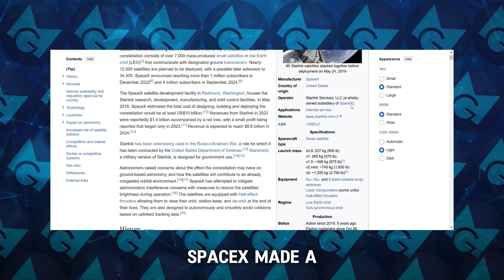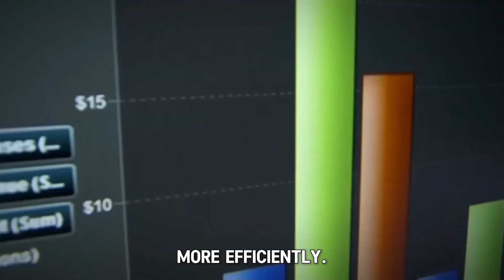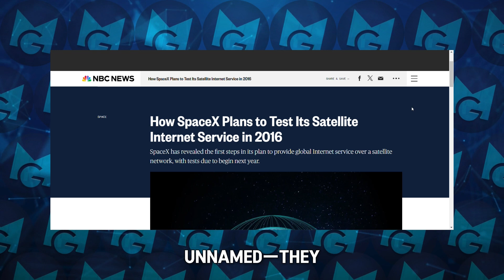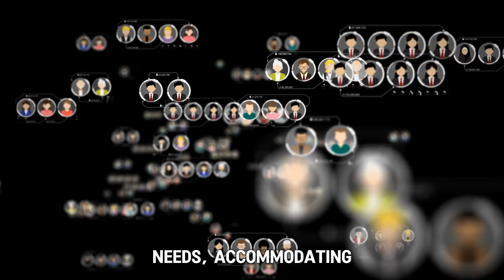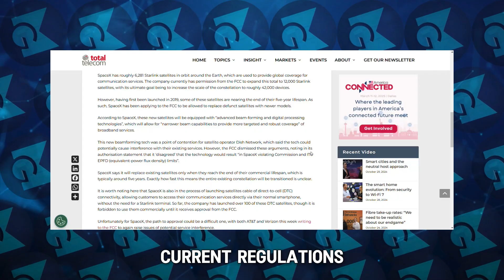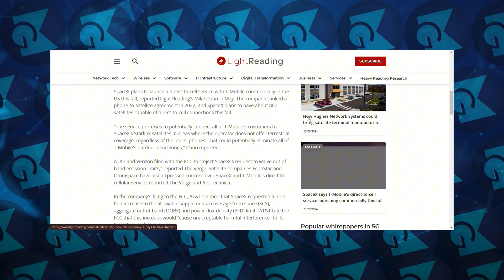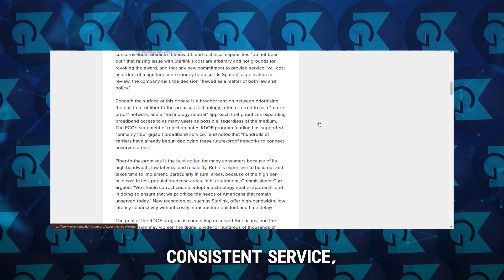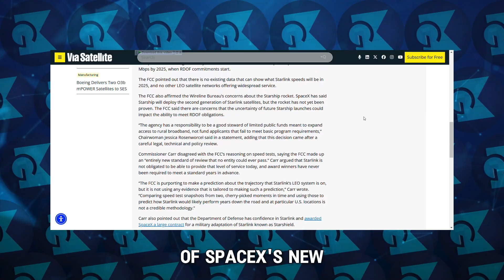Are Starlink’s Gigabit Speeds Arriving Soon? How Will This Change Everything?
🌐🚀 Ready for lightning-fast internet? Dive into our video, "Are Starlink’s Gigabit Speeds Arriving Soon? How Will This Change Everything?" and explore how SpaceX’s ambitious updates could transform global connectivity! 📡✨

🔍 Discover how satellite adjustments and tech innovations might make gigabit speeds a reality, reducing latency and bringing stable internet to remote areas. Learn about the challenges SpaceX faces with FCC approvals and how these changes could impact everything from mobile internet to home networks. 🌍📶